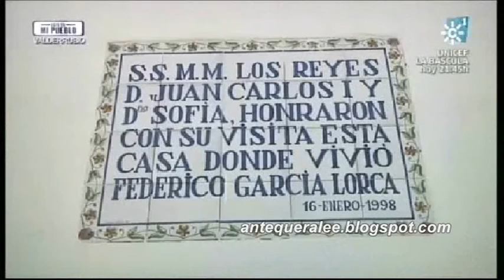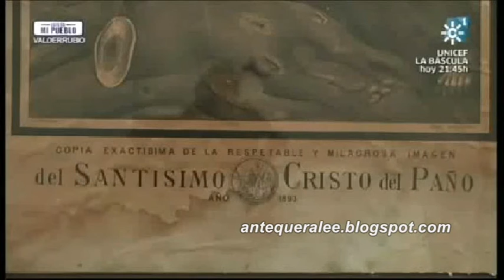Casa Museo de Federico García Lorca en Valderrubio (Éste es mi pueblo - Canal Sur, 26/10/14)